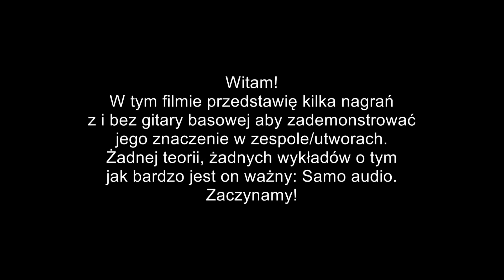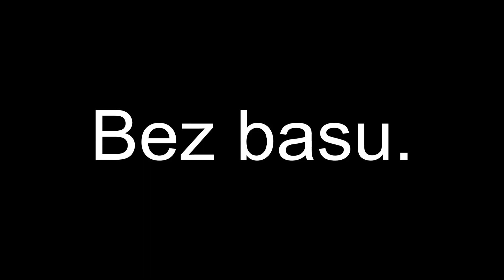Dlaczego gitara basowa jest ważna - Przykłady